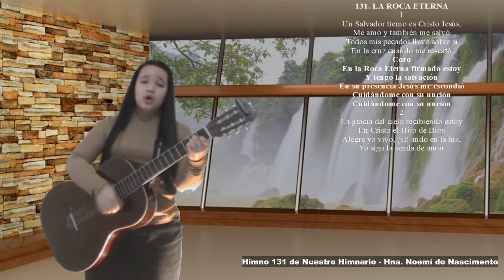Himno 131 - LA ROCA ETERNA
Proyecto "Nuestro Himnario" Hna. Noemí do Nascimento